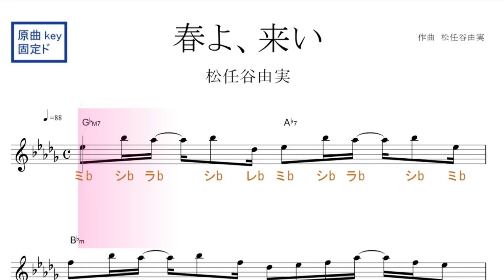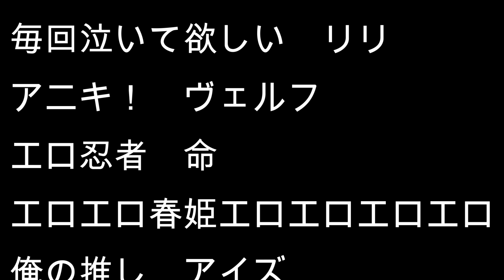ダンまち10周年ゲームがヤバすぎる3Dアイズ神様ベルクラネルダンジョンに出会いを求めるのは間違っているだろうかダンまちバトルクロニクル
ダンまち、ダンジョンに出会いを求めるのは間違ってるだろうか
ダンまち深層

ダンクロpvはこちら！